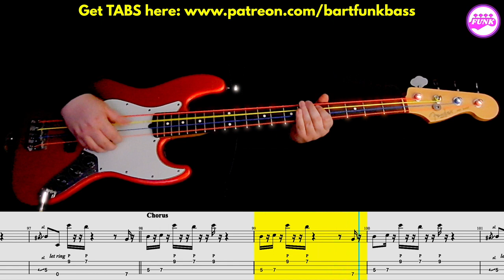Sly & The Family Stone - Thank You [1969] | BASS Cover | Notation + TABS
0:00 Patreon
0:12 Song Info
0:18 INTRO
0:35 VERSE
1:12 CHORUS
1:30 BREAK
1:39 VERSE
2:15 CHORUS
2:33 BREAK
2:42 VERSE
3:19 CHORUS
3:37 BRIDGE
3:57 CHORUS
4:52 OUTRO